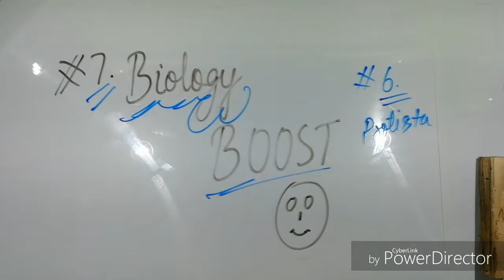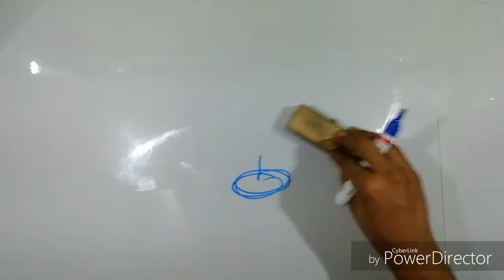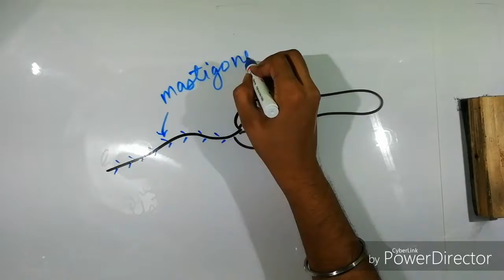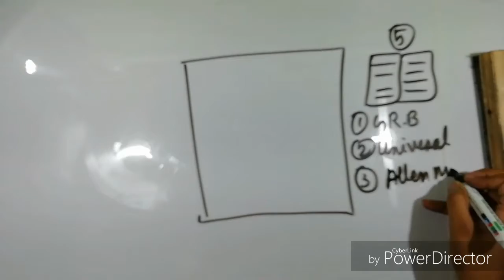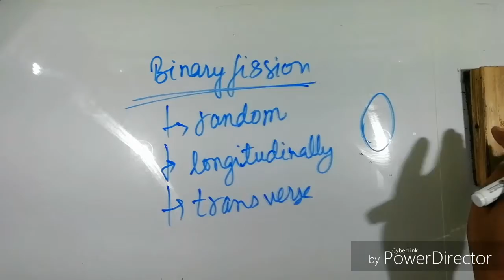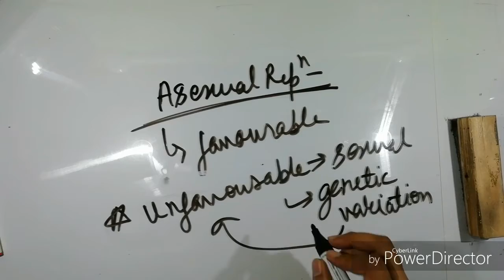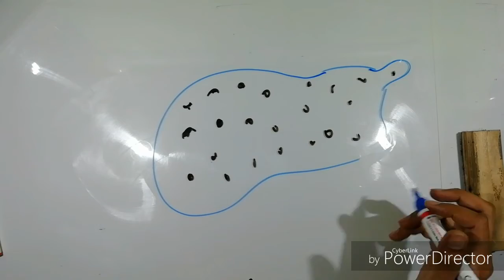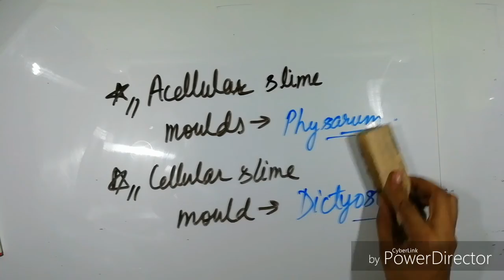#7(PROTISTA-2)😲😀|BIOLOGY BOOST 😲😲| FOR NEET/AIIMS /JIPMER EXAM FOR 2019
Here we will learn about euglenoids, slime moulds in detail.

This is a quick revision on all the biology concepts with covering all over 30 yrs questions came in NEET and AIIMS.
We will definitely continue this series. If you love it😀😀😃😄

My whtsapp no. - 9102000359